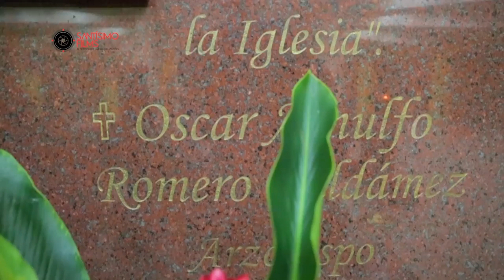San Oscar Romero resucitaste en tu pueblo | El Salvador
Santisimo Films
Agradece la colaboración de los que han apoyado en este video.

Actrices y Actores:
Antonio Galdamez
Mercedes Hernández
Josué marroquín

También un agradecimiento especial a las personas que nos pudieron prestar la locaciones.

y al staff de Santisimo films.

Ayudamos a seguir Evangelizando, compartiendo este vídeo con tus amigos y familiares! :)

Santísimo Films - Al servicio de la Evangelización -
Santísimo Films ©

San Oscar Romero resucitastes en tu pueblo El Salvador
El Salvador
San Oscar Romero
Santo Romero
resucitastes en tu pueblo
tu pueblo El Salvador
Romero
Romero Santos
Al servicio de la Evangelización
Evangelización
de
la
Romero resucitastes en tu pueblo
resucitastes Romero